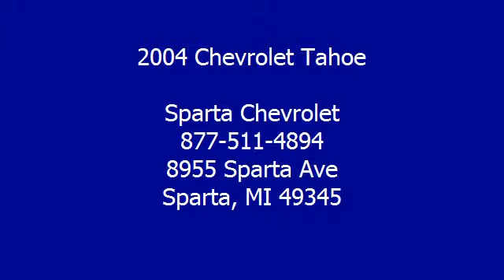2004 Chevrolet Tahoe - Sparta Chevrolet - Sparta, MI 49345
Sparta Chevrolet

For Sale: 2004 Chevrolet Tahoe
VIN: 1GNEK13Z84R255763
Engine: 8 Cyl.
Drivetrain: 4WD
Transmission: 4 Speed Automatic
Mileage: 168,406

Features:
2004 Chevrolet Tahoe S U V Four Wheel Drive.